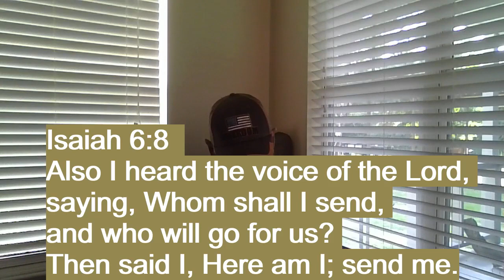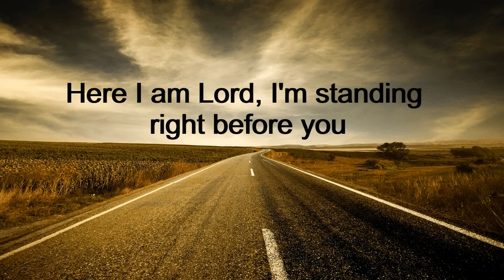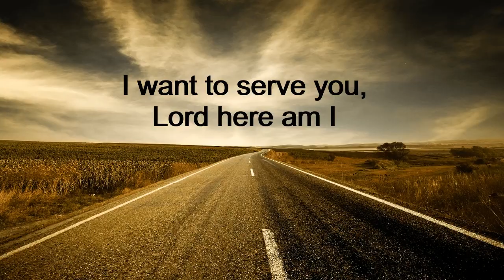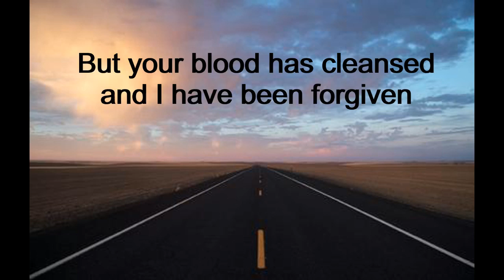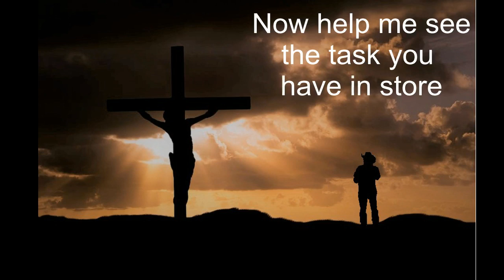Here I Am Lord by James Brinkley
Another original song given to James Brinkley from the Lord. Hope it inspires you to find your path God has in place for your life.